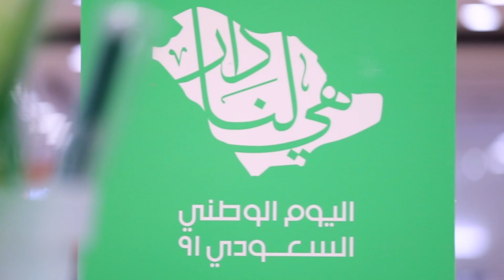91st SAUDI NATIONAL DAY 2021 /اليوم الوطني السعودي /KSA|SAUDI NATIONAL DAY SPECIALS AT LULU,KSA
Celebrate 91 proud years of this glorious country with some exclusive collectibles from LuLuSA. Visit your nearest LuLu Hypermarket and be a part of this amazing moment!

91st nationalday
اليوم الوطني السعودي
النشيد الوطني السعودي